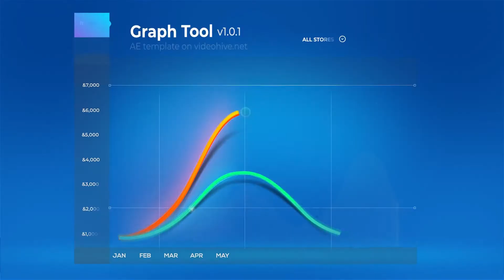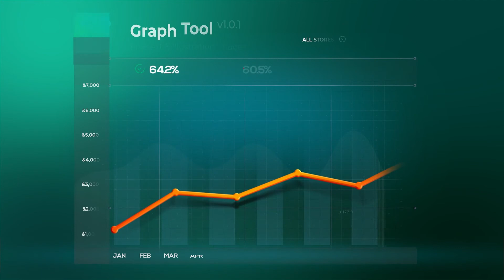Graph Tool | Infographics Сharts Bundle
Graph Tool The Great Simple Charts Animation Bundle for After Effects. Using this template you will save your time and get a great result! They are very easy to use and suitable for a variety of tasks. Installation and use Video Tutorial included.